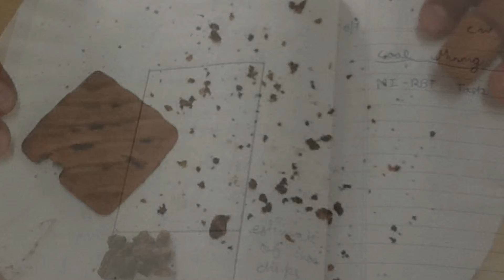DPST CLASS VIII TERM A